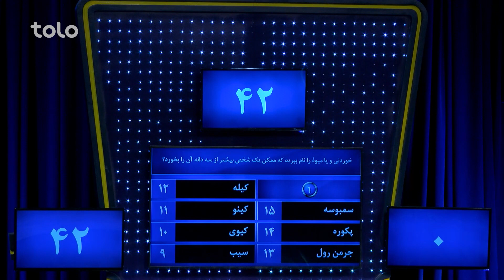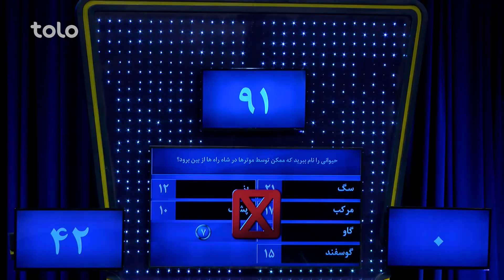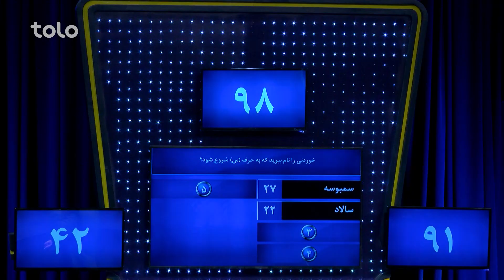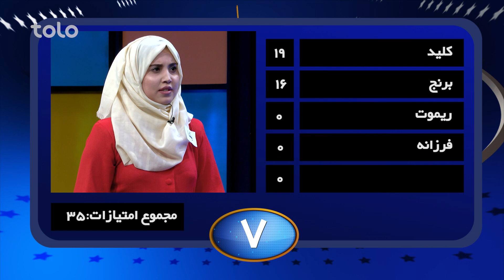Ro Dar Ro (Family Feud) - Badakh VS Haq Panah | رو در رو - بدخش در مقابل حق پناه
۵۰۰,۰۰۰ افغانی جایزه طلایی و ۱۰,۰۰۰ افغانی و دو سِت مبایل را کدام خانواده از آن خود خواهد کرد؟
به برنامه رو در رو خوش آمدید جایی که دو فامیل فامیل بدخش و فامیل حق پناه با هم به رقابت می پردازند و با جواب دادن به سوالات برنامه برنده جایزه طلایی و یا ۱۰ هزار افغانی و دو ست مبایل خواهند بود!!